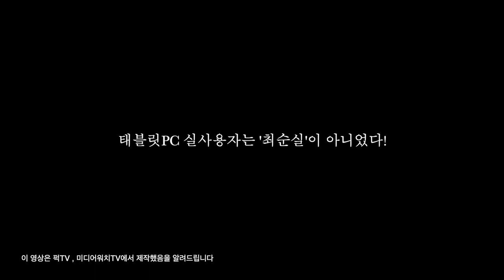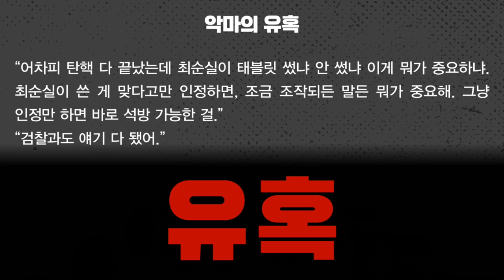최순실은 죄가 없다!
퍽TV

미디어워치TV